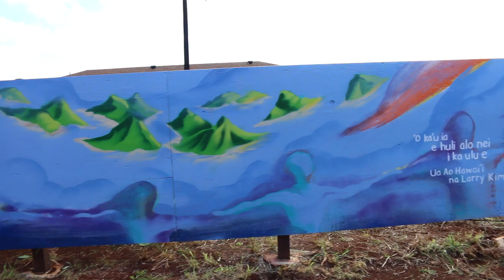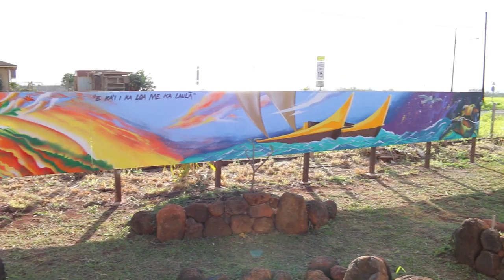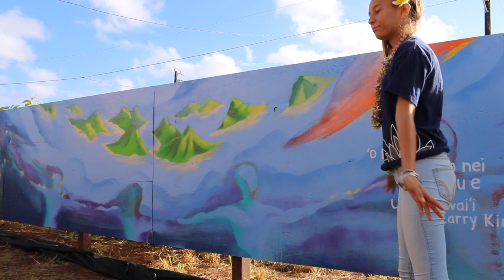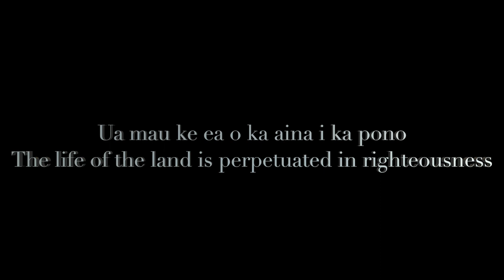Kanuikapono Mele Murals Project Apr 2017